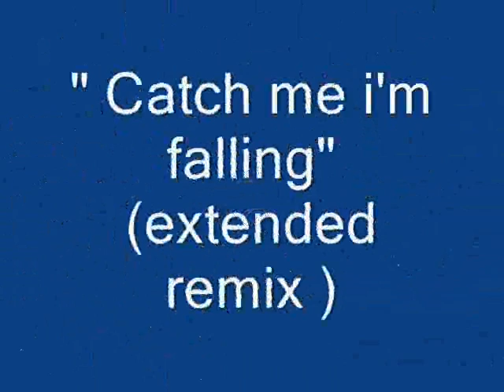Pretty Poison - Catch me i'm falling ( 12" remix)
Pretty Poison is a Dance group based out of Philadelphia, Pennsylvania. Group members are Jade Starling (lead vocalist); Whey Cooler (keyboardist/guitarist); and Kaya Pryor (percussionist).They charted for the first time in 1984 with the song "Nighttime", which hit number 14 on the U.S. Hot Dance Club Play chart. In 1987 their song "Catch Me (I'm Falling)" was featured in the Jon Cryer movie Hiding Out, and with heavy MTV exposure, it became a top 10 U.S. Billboard Hot 100 hit, peaking at #8. The song also went to #1 on the dance chart. The B-side contained a shorter "Spanish Mix" vocal. A re-recorded version of "Nighttime" became their second Hot 100 hit, climbing to number 36. Pretty Poison opened for The Clockmen in May 1986 at Drexel University's "Battle of the Bands".
Pretty Poison had several more dance chart entries, the most recent being a new version of "Catch Me (I'm Falling)" which hit #43 in 1998.